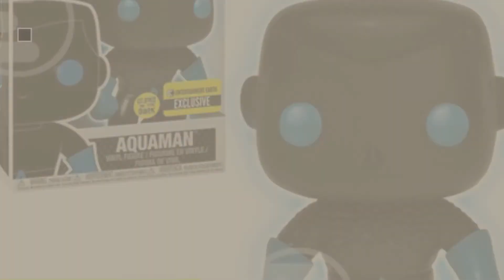Justice League Silhouette Glow In The Dark Funko Pop // Hot New Funko Pop!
- New! 2019 Black Friday / Cyber Monday Bobbleheads Deals and Updates.

Black Friday / Cyber Monday Funko Pop! Vinyl Justice League The Flash Silhouette Glow in the Dark Entertainment Earth by Funko

Black Friday / Cyber Monday Funko Pop! Vinyl Justice League Superman Silhouette Glow in the Dark Entertainment Earth by Funko

Black Friday / Cyber Monday Funko Pop! Vinyl Justice League Wonder Woman Silhouette Glow in the Dark Entertainment by Funko

Black Friday / Cyber Monday Funko Pop! Vinyl Justice League Aquaman Silhouette Glow in the Dark Entertainment Earth by Funko

Black Friday / Cyber Monday Funko Pop! Vinyl Justice League Batman Silhouette Glow in the Dark Entertainment Earth by FUNKO